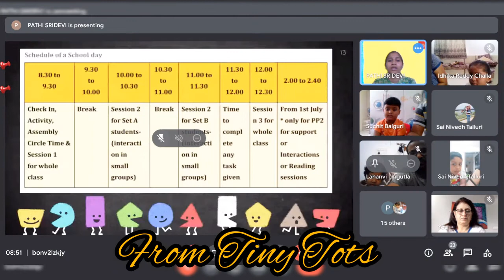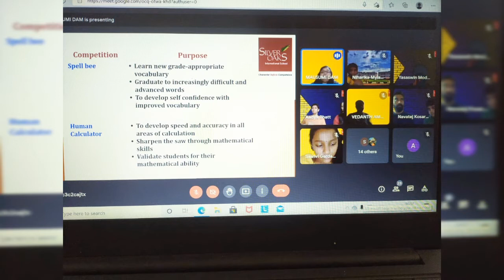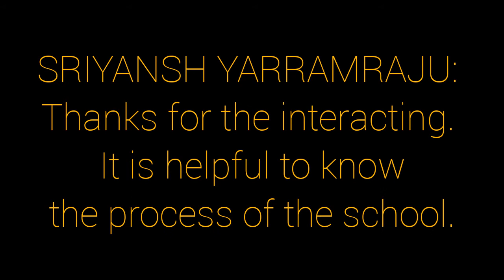Interface 2021 @ Silver Oaks, Oakdale Campus